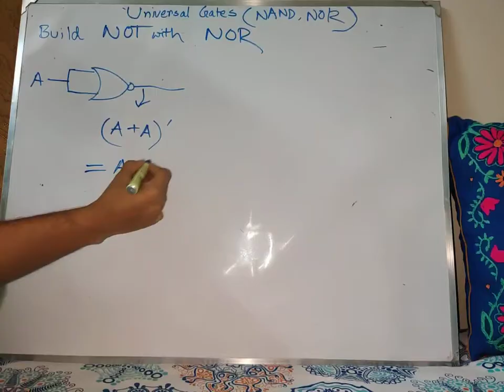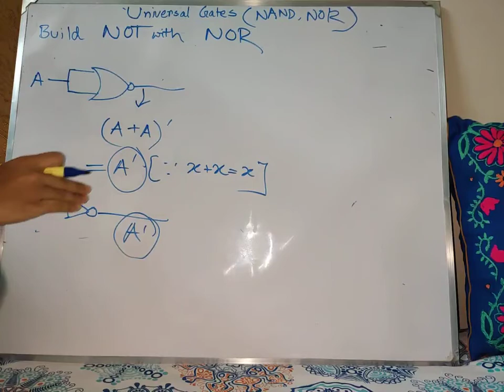NOT Gate using NOR Gate | Universal Gate | NOR Realization | Digital Logic Design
In this video, you are going to learn how you can build a NOT gate using NOR gate.